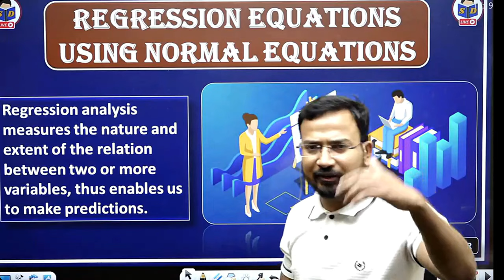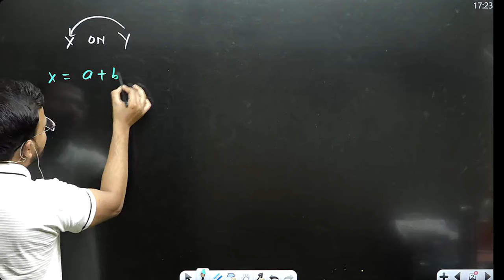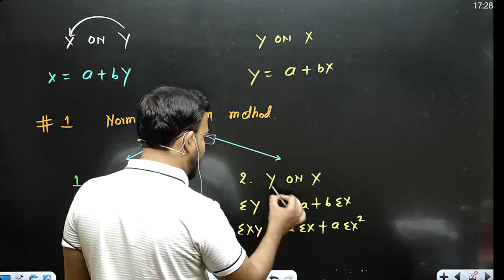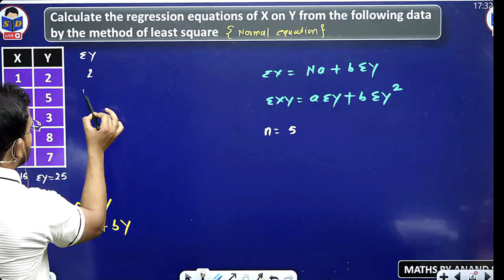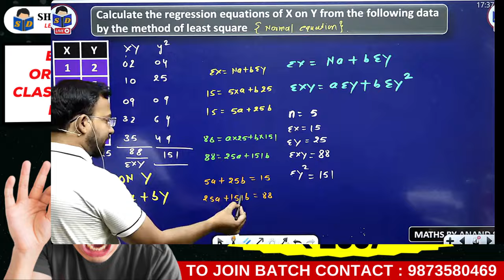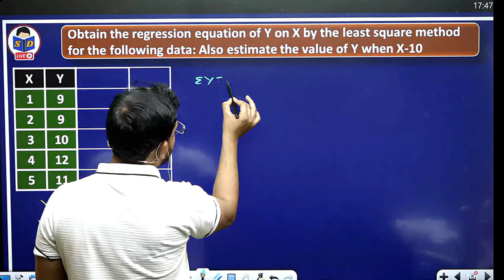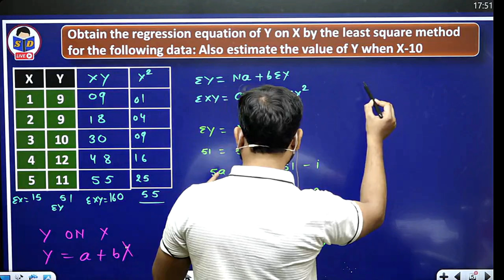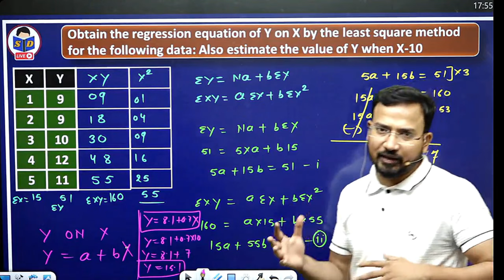business statistics class for bcom | normal equation method | regression | b.com 2nd year